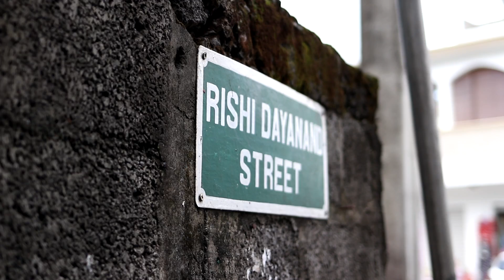Fer Goute | Epizod 9 | Sezon 2 | Plaine Magnien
Parcour la kontinue dan Belle Mare avec Kevin
Nu finn al dan 4 Baz Manze Seryer.

Remersiman espesyal
La misik - Ashley Chenel & Misie Alain Ramanisum & Maista
Directer Artistik - Misie Doorgesh Mungur
Habiyman - Kloth - Misie Keegan Murden
Teknic - MFDC
Camera - Canon & Ispace Technologies
Mediteranee Printing- Mr Tabrez
Archimage Production Ltd